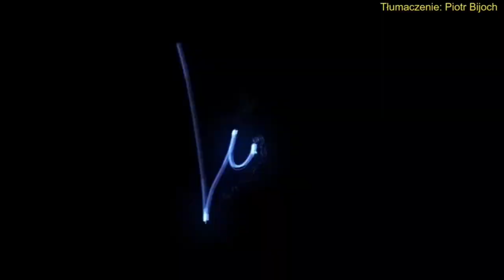Greg Plitt - German Tribute *ENGLISH VERSION